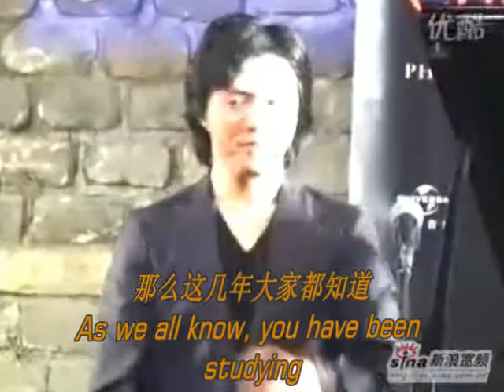《肖邦／李斯特第一钢琴协奏曲》的国内首发新闻发布会3(1)